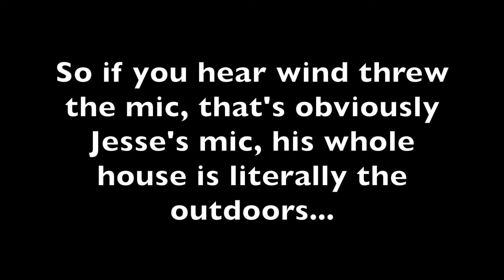CALL OF DUTY BLACK OPS 2 ZOMBIES (FUNNY MOMENTS!!!!) - ROUND 40 ON TRANZIT!!!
Hit me up on Snapchat to see what I'm doing behind making videos!!! Snapchat: burr-ito